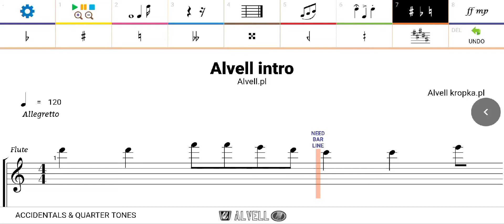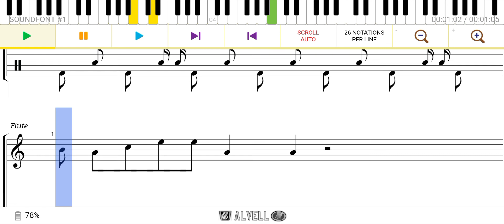Alvell intro (Flute + fingered bass + drum) Edit by Alvell's team | Piano sheet | Part #3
Alvell intro (Flute + fingered bass + drum) Edit by Alvell's team | Piano sheet | Piano tutorial

Piano Alvell tutorial | piano sheet music | sheet music | piano tutorial | piano Alvell | the best intro of Alvell channel